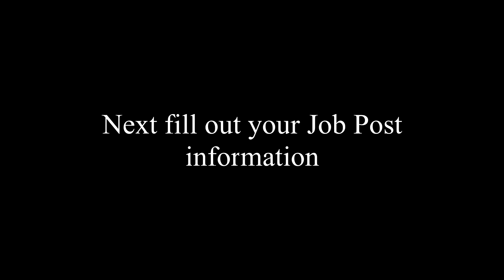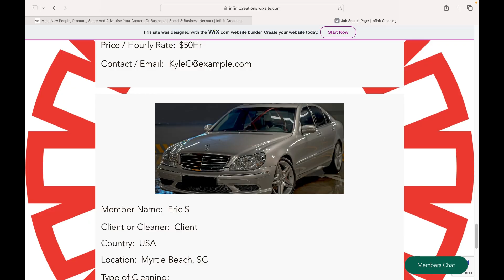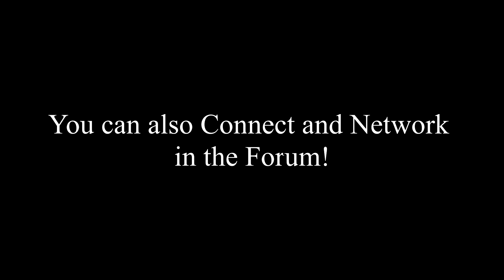Post Or Find Cleaning Jobs! | Infinit Cleaning Website | 100% Free To Use!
Infinit Cleaning is a platform where People can Post or Find Cleaning Jobs! Infinit Cleaning is for independent Cleaners that will clean anything from Cars, Boats, Busses, RV's, Limousines, Apartments, Houses, Motorcycles, Kitchens, Offices and Restaurants. Cleaners and Clients can find each other in the search page to create a contract and start cleaning!

Stock Footage by Pexels.com

You can find the Website at my Social & Business Network. Work remotely, earn extra income, network, meet new people, promote, share and advertise your content or business! Join my Social & Business Network! It’s 100% Free!

What Is The Micro Millionaire Lifestyle?
"The Micro Millionaire Lifestyle" is a lifestyle created by Jonathan M Bernard (Jon Be Infinit Beats) based on "Living like a Millionaire without spending Millions of dollars!". This lifestyle is all about living a high quality, minimalist but abundant lifestyle without wasting resources, time or money and to have the energy and health to enjoy your wealth. Taking care of your health is the most important factor in feeling like a Millionaire because your Health is your Wealth. Also, having high quality assets for living a high quality lifestyle is also important. I will show you valuable knowledge, assets and products that will contribute to your overall well being, comfort and lifestyle.

If you would like to help support me and my work you can contribute Monthly with a Supporter Membership. You can click on the link below to make a Donation or Tip Contribution or you can contact me in the Chat Widget or Email if you wish, Thank you for your generosity and support, I truly appreciate you!

Try my Free Transformational Life Coaching Courses!

Listen to Jon Be Radio 24/7 livestream! It’s 100% Free!

Sign up for my once a month Newsletter where I share News, Content, Quotes, Stories, Opportunities and Valuable Advice!